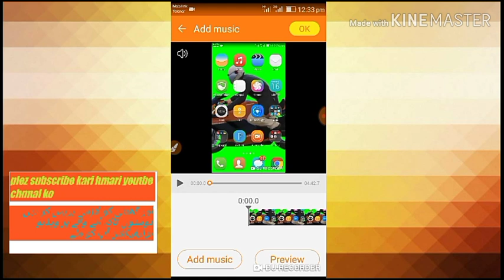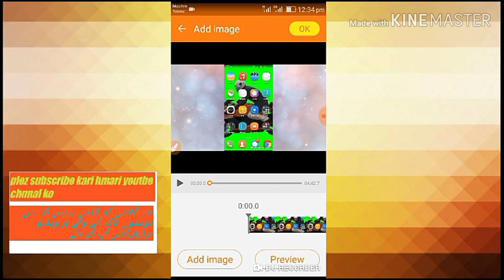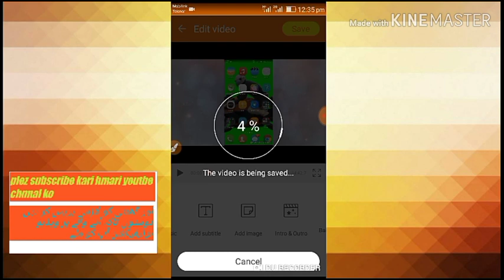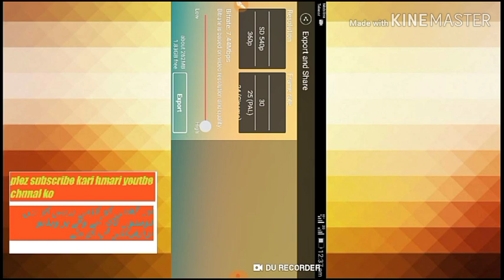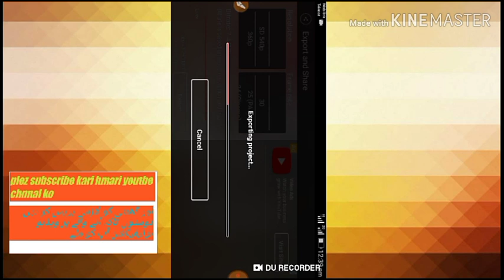BEST Video Editing Software | How to Edit Your Youtube Vdeo With Fimora| Urdu/Hindi